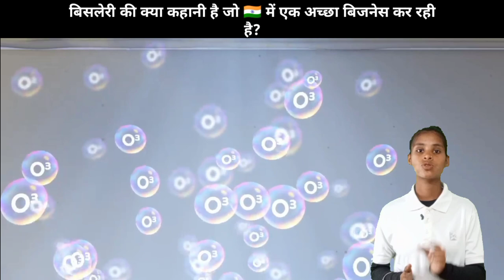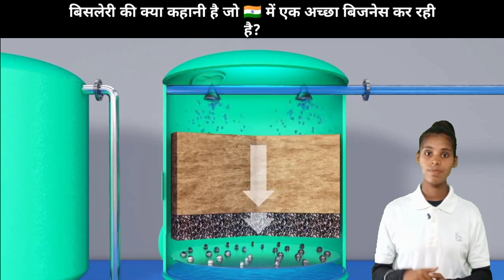😲बिसलेरी की क्या कहानी है जो 🇮🇳 में एक अच्छा बिजनेस कर रही है?😲